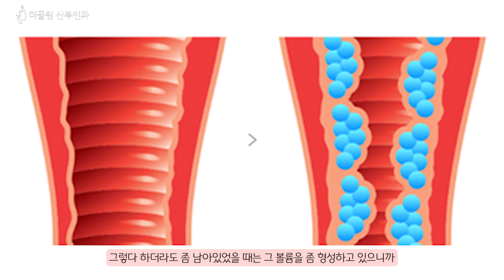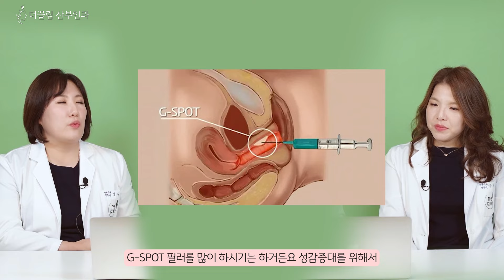헐거워졌대요..... 질 00 넣어주세요!!!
상대방이 헐거워졌대요@@저 질 필러 넣어 주세요!
참 용기 있는 발언이라 생각하지만 본인도 상대방의 만족도를 높여주길 원한다면
질 필러가 빠른 시간 안에 가장 효과가 좋은 시술이라고 생각합니다.

질이 헐거워져 속상하신 분,질 타이트닝을 빠른 시간 안에 해결하기 원하시는 분들은 꼭 확인 부탁드립니다.

여성 건강은 물론이고  여성의 아름다움까지 책임져드리고자 최선을 다하고 있는
더끌림산부인과 대표원장 유지연 ,신나리 입니다.